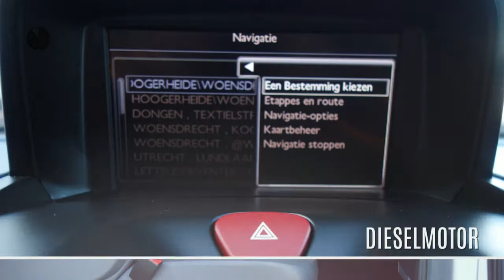Citroën Jumpy 12 2.0 HDI 125PK L2H1 ECONOMY DC Dubbelcabine Airco/Navi (nr.03)